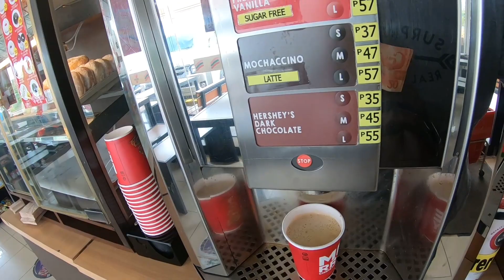#106 Ep. Susunduin namin sa Airport si Micko Part 1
Susunduin namin ang anak ko sa Airport NAIA Terminal 3 Makapasyal nadin sa Airport